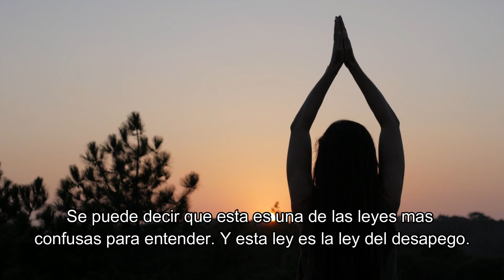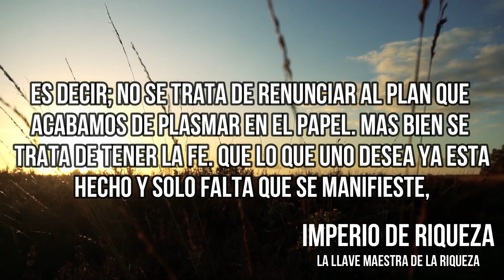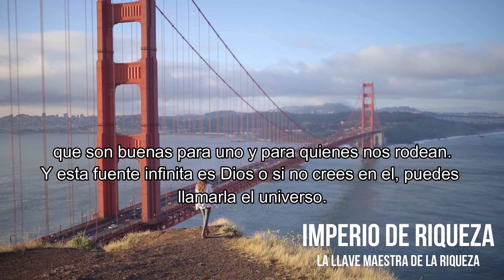Cómo Hacer Realidad lo que Deseas - La Ley del Desapego - Deepak Chopra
Hola campeones bienvenidos a su canal de imperio de riqueza. Hoy hablaremos de una de las leyes mas importantes del éxito. Esta ley de éxito la encontre en un libro que me a inspirado, me ha hecho ver el mundo desde otra perspectiva  y le dio un giro de 180 grados a mis finanzas. este libro se titula las 7 leyes espirituales del éxito de deepak chopra.Se puede decir que esta es una de las leyes mas confusas para entender. Y esta ley es la ley del desapego. Pero antes de continuar aclaremos que una ley es una regla entera  natural inamovible que afectara a tu vida con o sin conocimiento. Hago esta aclaración, por medio de la definición de la misma, para que así  ustedes, sean mas consciente de la importancia del tema que vamos a desarrollar.

★ Metas por cumplir:
████████████████ 80.000 ✅
█████████████████ 90.000 ✅
██████████████████ 100.000 ✅

Lα cσpiα dε εstε vidεσ,
sεяα dεnunciαdα.